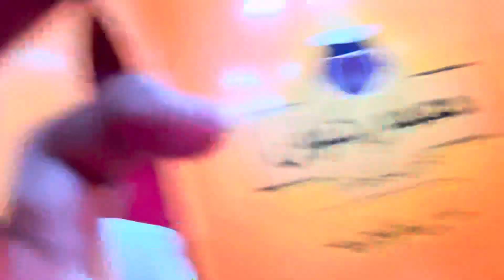Eid ka doosra din | eid second day vlog | travel vlogs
Kacche Aam Tod Liye 👉

wheat cutting process 👉

jaggery making process 👉